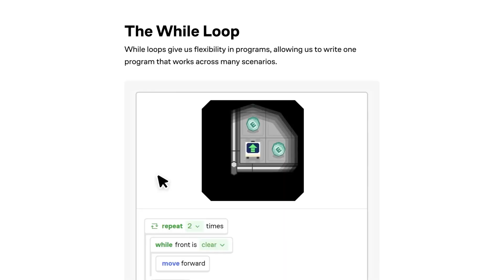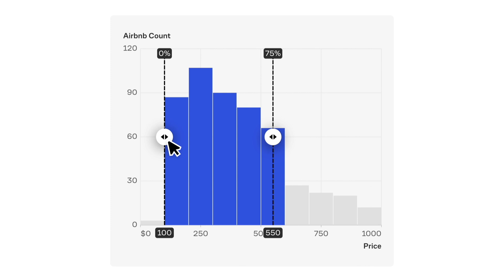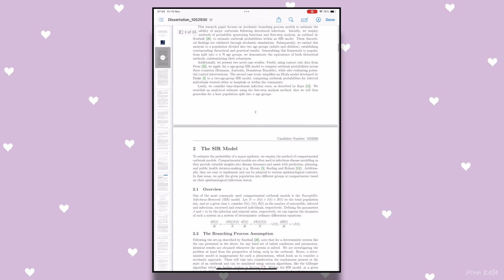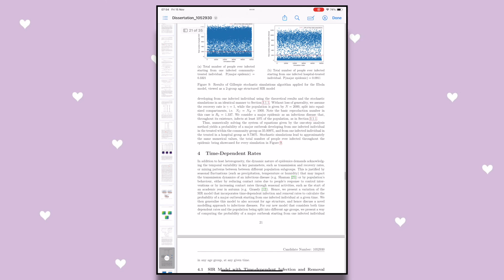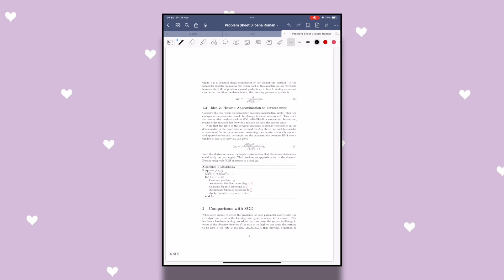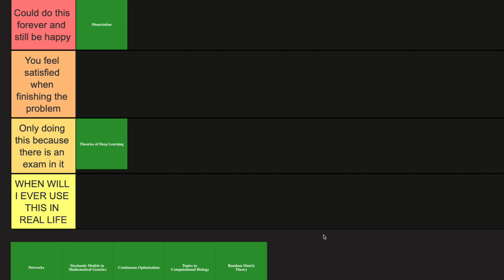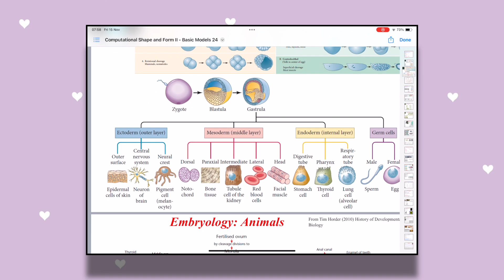Everything I've learnt in my FOURTH YEAR as an OXFORD MATHEMATICS student... but make it a tier list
Hello everybody!!! ❤️ I'm Ioana - a recent Mathematics graduate from the University of Oxford and in this video I am sharing all my thoughts about the courses that I took in my Fourth Year of university by tier ranking them!! Hope you find this useful and enjoyable, even though it's a very Mathsy video! 👩‍🏫

If you're interested in university-related content, studying, or Maths-related content - join me on my journey! ✨

Hope you have a lovely day!! xx